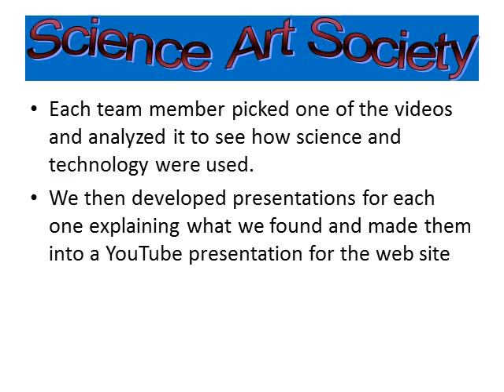Science Art Society - Introduction